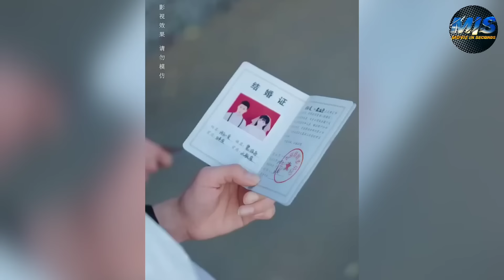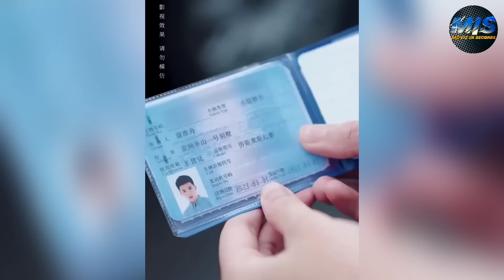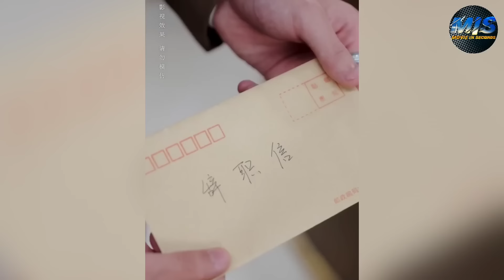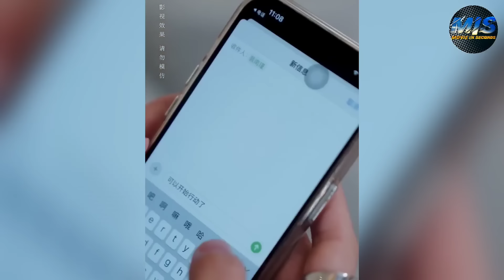طفل ملياردير بيلاقي بنت جميله ومتشرده في الشارع فبيطلب منها تكون والدته وتتجوز والده الغني ملخص كامل